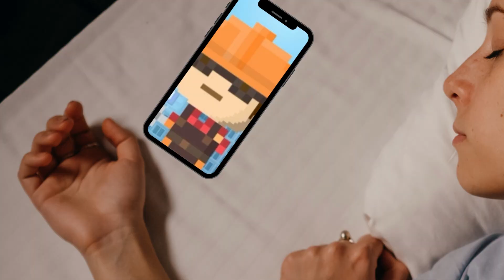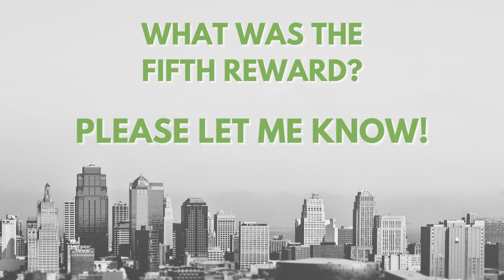Huge Rewards in Tiny Tower Summer Event!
Join me as I recap my experience during the Tiny Tower summer event. I will walk you through what the event was, my playthrough highlights and gaming experience, and all the rewards I was able to gain including golden tickets, coins, and bux. Sprinkled in with commentary and a good time, adding light humor as I navigate the event.

0:00 Setting the Stage
0:17 What Was the Event?
0:41 My Journey
1:38 The Final Rewards
2:09 Closing Thoughts

Tiny Tower is a mobile game on the app store where you manage and build a tower with shops and apartments with the goal of building floors. You manage how to spend the coins and bux, make upgrades, and keep your bitizens happy.